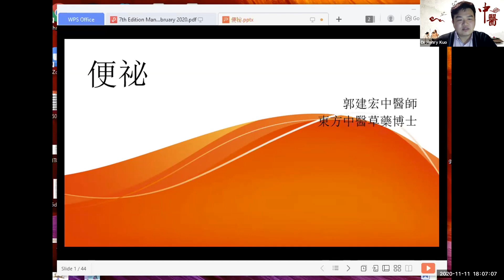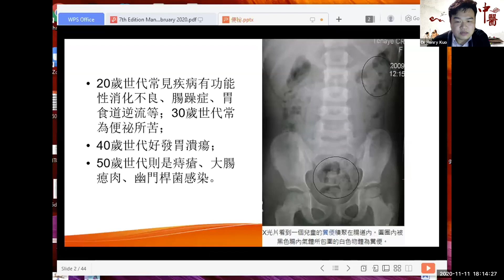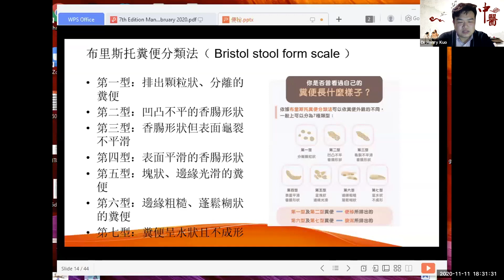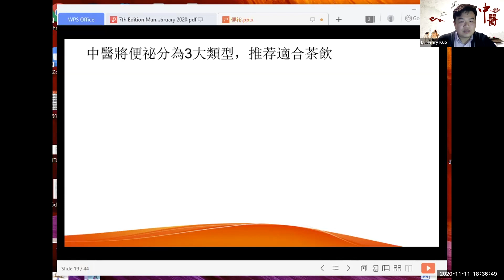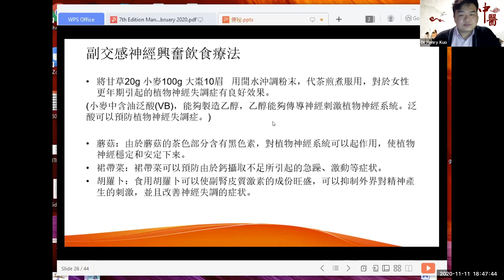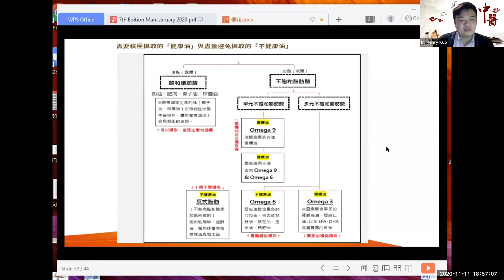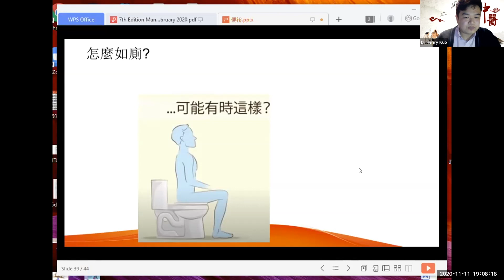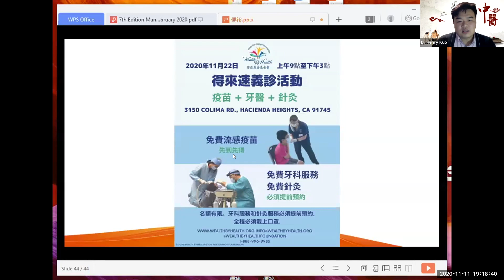中醫講座『中醫養生之道 - 便秘』 - 郭建宏中醫師 - 【一貫道世界總會、一貫道美國總會聯合舉辦】2020年 11月 11日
內容僅供參考，不可視作醫療建議。如有任何疑問，請向您的個人醫生諮詢。
The Content is not intended to be a substitute for professional medical advice, diagnosis, or treatment. Always seek the advice of your physician or other qualified health providers with any questions you may have regarding a medical condition.

題目：『中醫養生之道 - 便秘』
主講：郭建宏中醫師
主辦單位：一貫道世界總會、一貫道美國總會合辦
日期：2020年 11月 4日